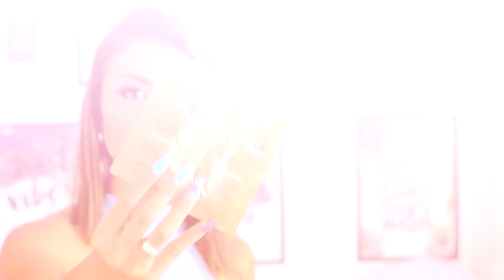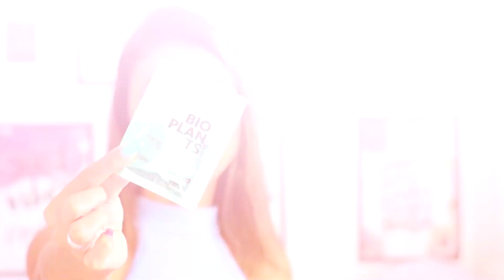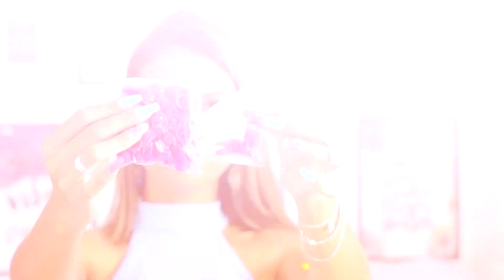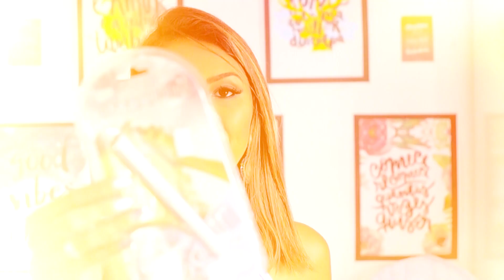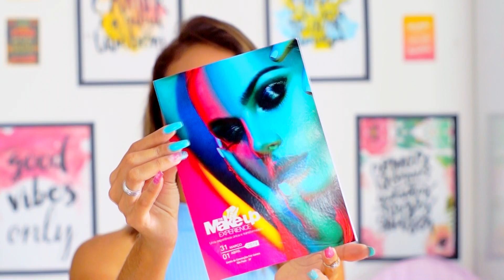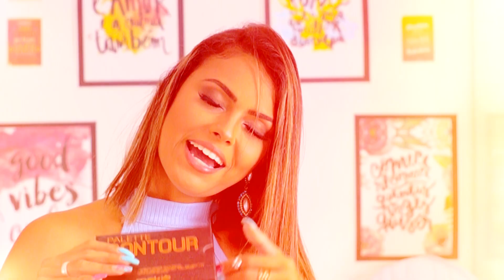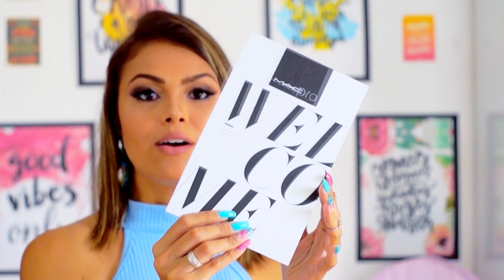COMPRINHAS E RECEBIDOS DAS FEIRAS DE BELEZA | Bia Anjos ♥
// No mês de Abril eu participei de duas feiras de maquiagens e cosméticos no geral: a Hair Brasil e a The Make-up Experience!
E hoje eu vim mostrar todas as Comprinhas e os Recebidos de beleza que eu trouxe de lá!
Tem muita novidade e lançamento legal e eu precisava dividir isso com vocês!

• ASSISTA EM FULL HD 1080p!